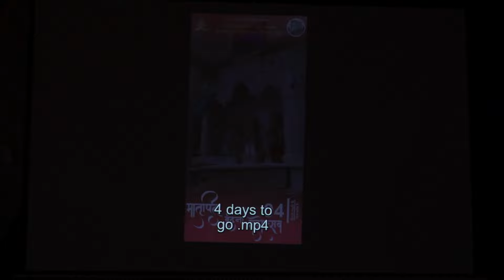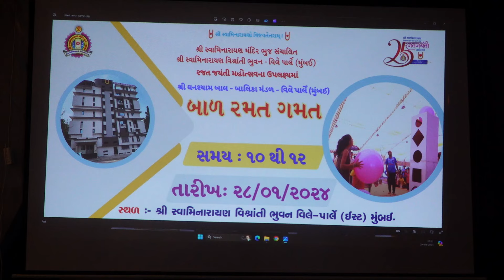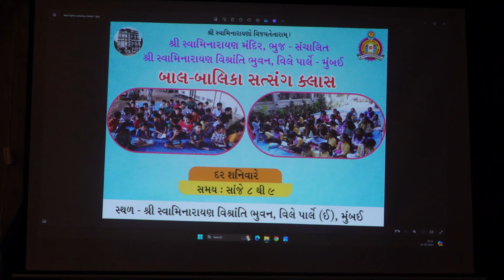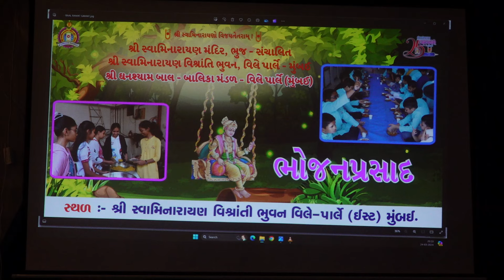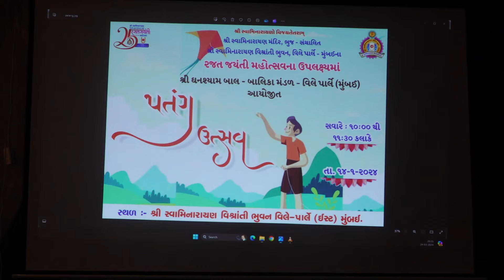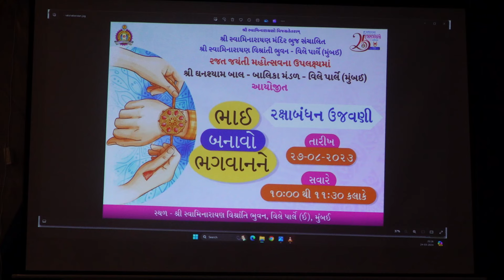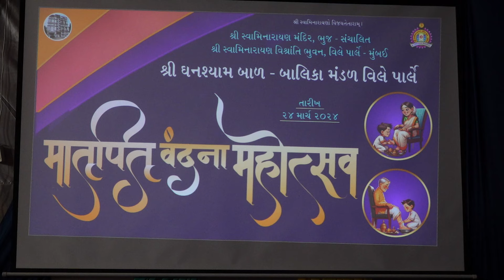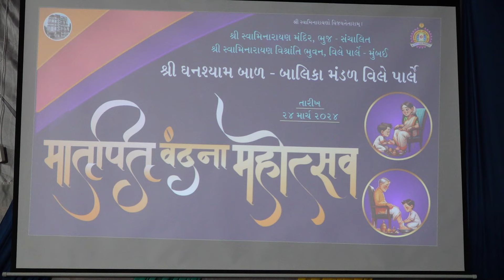Mumbai Vile Parle - Matru Pitru Vandana Mahotsav - Mata Pita Poojan